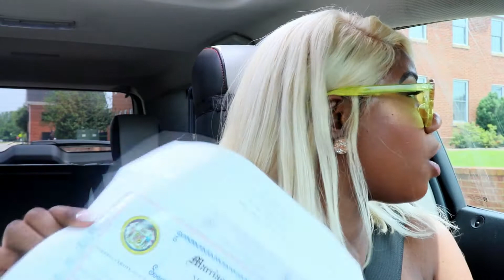Vlog // Day 19 of 60 till weddingmoon // Girl Weekend Getting My Certificate.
The ladies and I went to Atlantic City for the weekend. My oh my did we have a good time. I know I am behind but it’s hard to Vlog everyday. I will be Vlogging for the next 60 days, I am getting ready for my wedding  in Mexico and I plan to vlog the process of getting ready. I hope you all enjoy all there is to come.